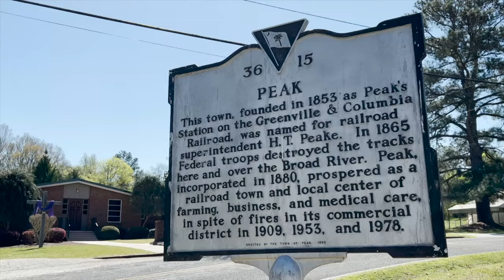Matt Tucker - Tiny Towns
Matt Tucker Official Music Video for Tiny Towns.